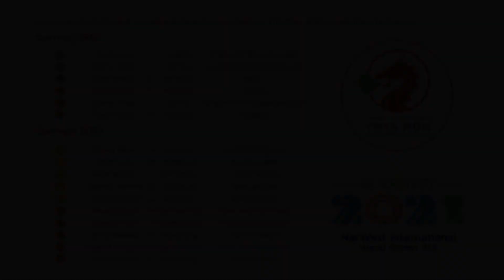YMIGA - Panad with Ben Pritchard - Ep 5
In this video series 'Panad' our supporters Mersea to Jersey chat to Welsh individuals who've participated in sports, nationally and internationally, to discuss their experiences and gain insights for Ynys Môn Island Games competitors and those who are hoping to represent the island in future Island Games. Themes covered include experience of the Island Games, multi-sport competitions, leadership and working within sport.

In this 5th and final episode of Panad Dave chats to para-rower Ben Pritchard. They talk about getting back into sport after a life changing injury, the effects of the postponement of the 2020 Paralympics and preparing for a major competition 1 year out.

So grab yourself a cuppa and enjoy this chat.

For more information about Mersea to Jersey follow their fantastic blog